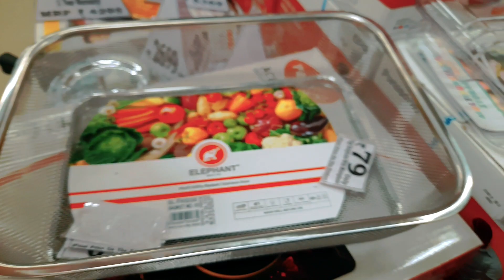🌼 New Dmart Collection 🌼 Useful Non-stick Kadhai,Spoonstand,Saucepan @ashazofficial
NEW LATEST DMART CROCKERY